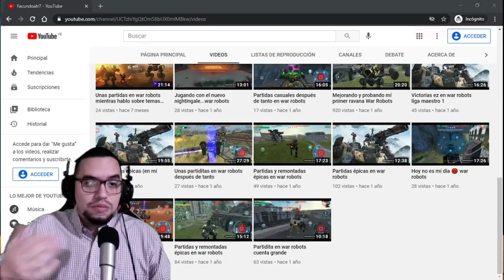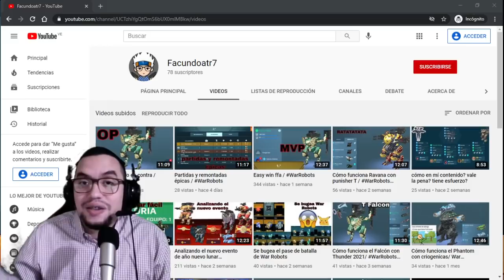LANCELOT QUEMANDO A LOS ENEMIGOS EN LIGA CAMPEÓN | ¿Cómo equiparlo? | War Robots | Pinceladas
Jugar con lancelot es difícil ya que se queda todavía atascado en todos lados, y te puede estresar! pero en general es un robot que sirve para darle pelea a los shell que están de moda! te lo recomiendo si estas de liga experto hacia abajo. Y en ligas altas solo si lo tienes muy bien equipado y nivelado!

LANCELOT QUEMANDO A LOS ENEMIGOS EN LIGA CAMPEON | ¿Cómo equilarlo? | War Robots | Pinceladas